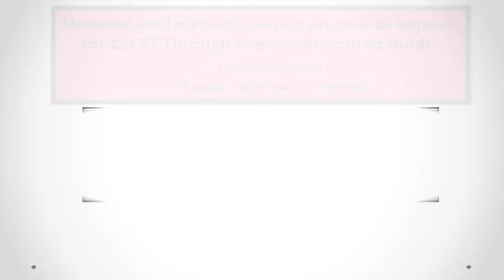ICSI Important Announcement - CSEET Webcast on Technical Session - Do Attend - Really Helpful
Hello CSEET students,
Do attend the webcast on technical session on how to appear for CSEET Through Remote Proctured Mode.